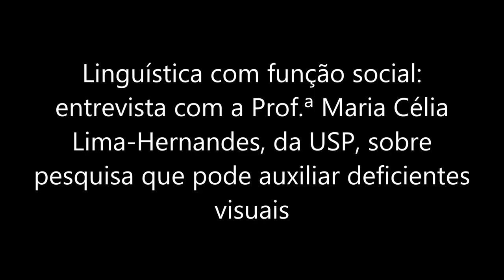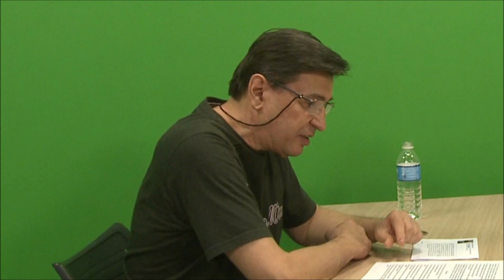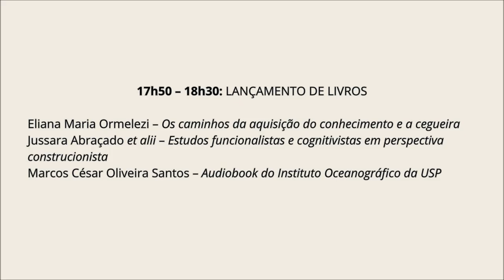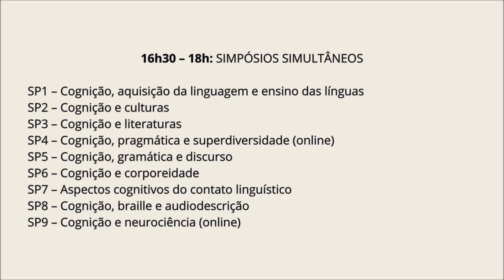Linguística com função social: entrevista sobre pesquisa que pode auxiliar deficientes visuais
Nesta entrevista, converso com a Prof.ª Dr.ª Maria Célia Lima-Hernandes, da Universidade de São Paulo, e com o Prof. Dr. Saulo César Paulino e Silva, pós-doutorando e pesquisador do Grupo de Estudos “LINC”, sobre o projeto de pesquisa “Recursos inferenciais na metáfora situada e audiodescrição – estudo contrastivo”, desenvolvido por eles e que investiga, com o auxílio da neurociência, como cegos congênitos interpretam metáforas em audiodescrições, isto é, quando a pessoa que faz a audiodescrição de uma cena utiliza uma metáfora. Essa pesquisa pode auxiliar na inclusão social dos deficientes visuais, já que nas audiodescrições muitas vezes ocorrem metáforas, que são feitas por pessoas videntes e podem não gerar o sentido adequado para o cego congênito. Além disso, esse conhecimento pode ajudar na elaboração de métodos didático-pedagógicos para essa população. E os resultados desse projeto podem contribuir também com as pesquisas sobre o papel dos neurônios nesse processo, unindo linguística e neurociência.